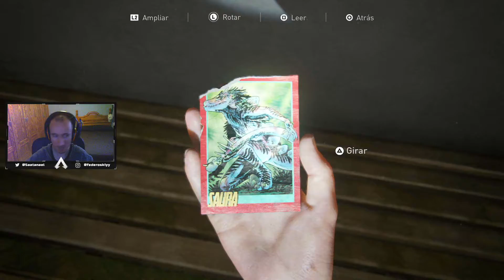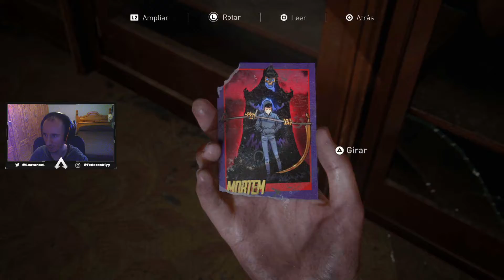THE LAST OF US 2 - CAP. 21 - ELLIE SE QUEDA SOLA